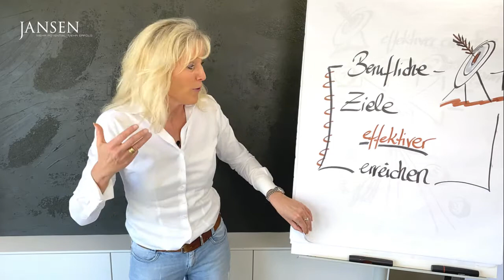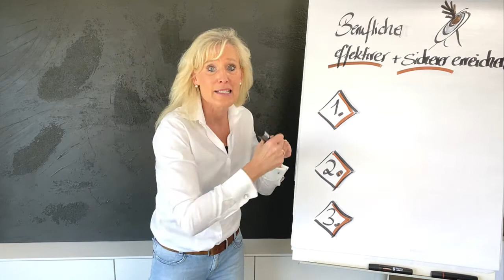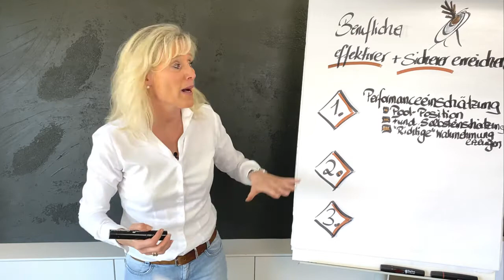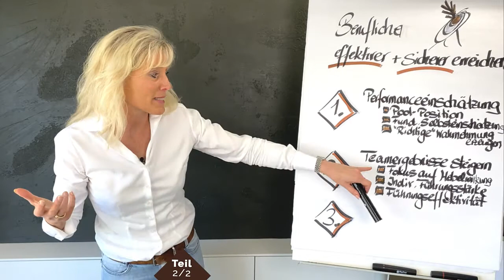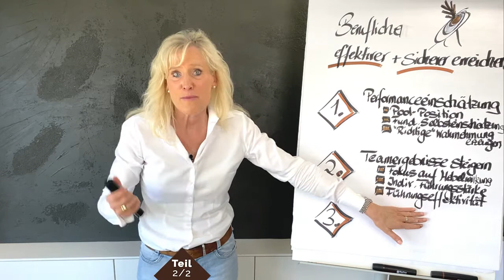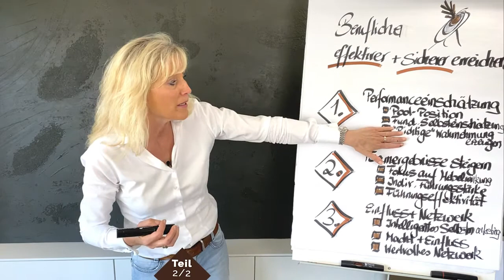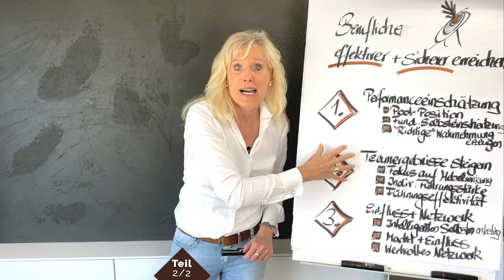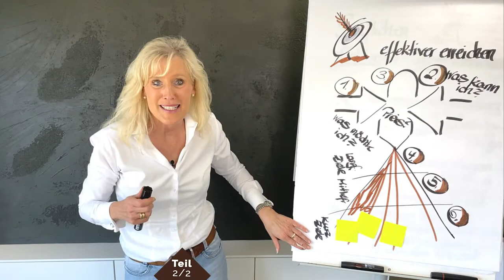Berufliche Ziele JETZT sicherer und effektiver erreichen - Teil 2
Berufliche Ziele sicherer und effektiver erreichen

Sie haben sich sicher schon den ersten Teil der Videoreihe "Berufliche Ziele sicherer und effektiver erreichen" angeschaut. Falls nicht, dann schauen Sie sich unbedingt dieses Video zuerst an, denn die beiden Videos bauen aufeinander auf.

Sie erinnern sich, dass Ihr berufliches Fortkommen nur eine Seite der Medaille ist. Wenn Sie das nicht als „ganzes betrachten“, wird es viel unwahrscheinlicher, dass Sie Ihre beruflichen Ziele erreichen.

Und zudem stellt sich die Frage - was ist für Sie Erfolg?

Erfolg definiert sich allgemein durch das Erreichen der Ziele. Aber beruflicher Erfolg ist sehr individuell. Von daher ist es essential, sich vorher klar zu machen, für welche beruflichen Ziele lohnt es sich Zeit und Energie einzusetzen und wie sorgen Sie  dafür, dass Sie sich nicht selber begrenzen?

Aber das war erst der Anfang. Warten Sie, da ist noch mehr …
Die Wahrheit ist nämlich:
Was Sie hierher gebracht hat, wird Sie nicht zwangsläufig weiterbringen.

Lassen Sie uns deshalb diese 3 Hebel anschauen, die es zu verbessern gilt, wenn Sie Ihre nächsten beruflichen Ziele erreichen wollen.

Hier informieren wir Sie über Basiswissen und lesenswerte Neuigkeiten, auch wenn Sie bisher noch kein Jansen-Coaching oder Seminar besucht haben.

Diese Seite ist im Grunde eine Art kontinuierliches Weiterbildungs-Magazin für Führungskräfte, Personalentwickler und angehende Führungskräfte.

Die Beiträge sollen dazu anregen, die Ideen zu nutzen und weiterzuentwickeln und dadurch Ihren Erfolg zu steigern.
Lassen Sie sich gerne inspirieren.

▬ Über uns ▬▬▬▬▬▬▬▬▬▬▬▬▬▬▬

Das JANSEN TEAM

Jansen Beratung & Training wurde 1991 gegründet und wird von Andrea und Ralf Jansen gemeinsam geleitet. Unsere Kunden unterstützen wir national und international bei Ihrem Erfolg durch Beratung, Training und die Durchführung von Executive Coaching sowie großen Coaching-Projekten.

Bevor Sie mit uns Kontakt aufnehmen, interessiert Sie sicher, wer unsere bisherigen Kunden sind. Mehr als 100 renommierte Unternehmen vertrauen uns. Profitieren auch Sie von der Vielfalt unserer Expertise in unterschiedlichen Branchen – vom Dax30-Unternehmen bis hin zum Mittelstand.

▬ Social Media ▬▬▬▬▬▬▬▬▬▬▬▬▬▬▬